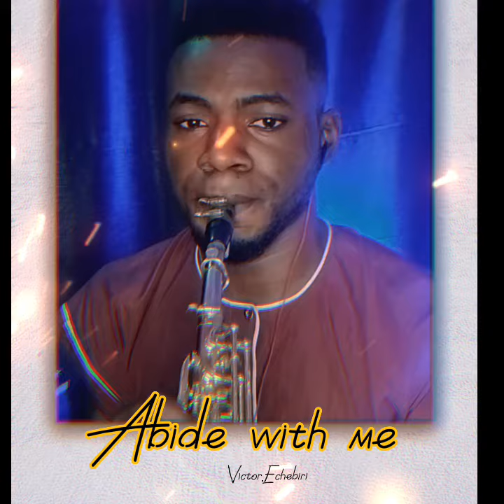Abide With Me.